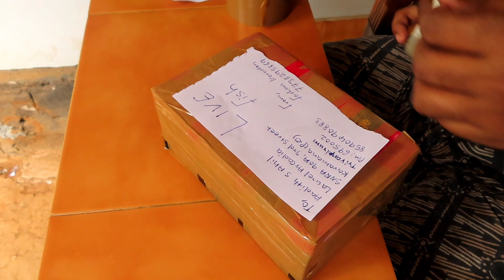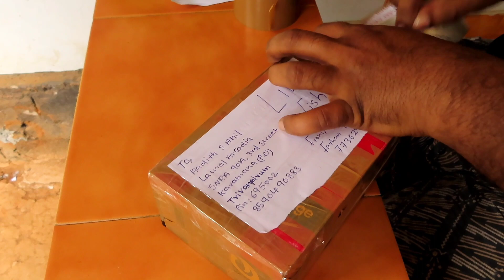മിക്സഡ് ഗപ്പി പെരുകി നിറഞ്ഞു |Mixed Guppies Abound | Guppy Fish Farm Malappuram